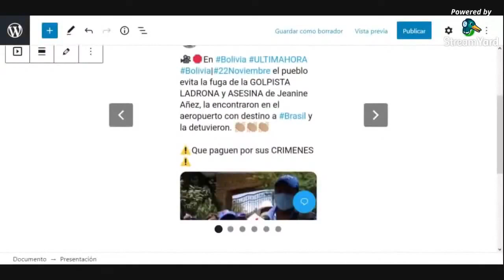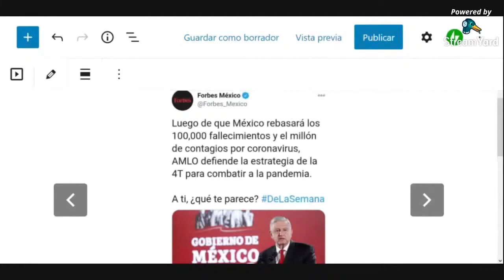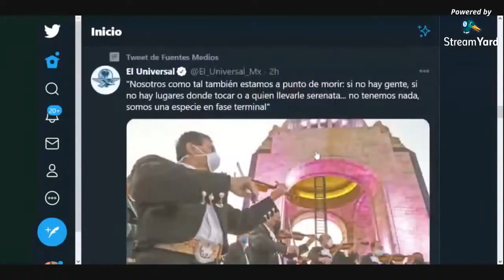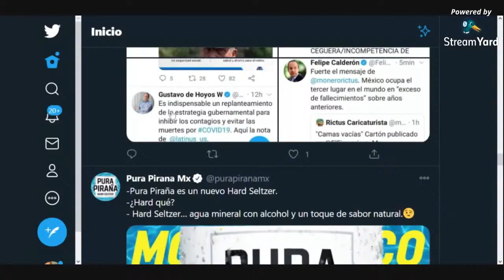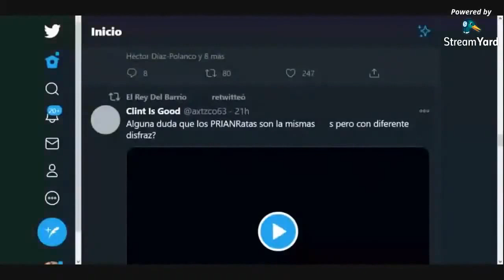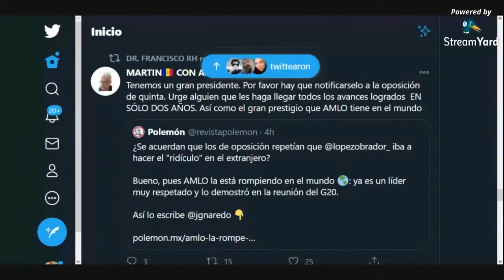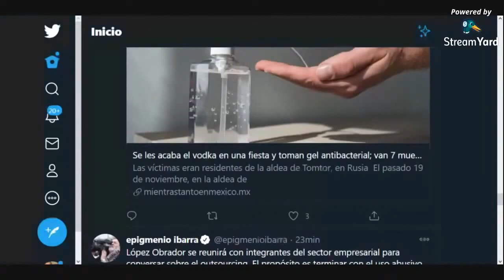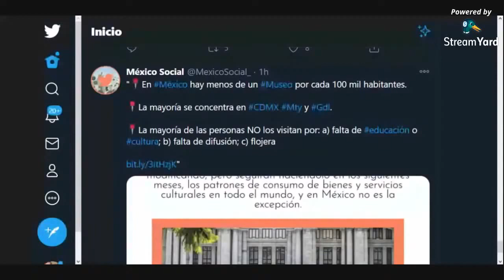Mexicanos Comentan La Suerte de Jeanine Áñez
¿Qué sucedió en el recuento de votos de las elecciones de Bolivia de 2019?

El informe preliminar de la OEA no aporta prueba alguna que pudiera resultar definitiva para demostrar el supuesto “fraude” al que aludió el secretario general, Luis Almagro, en la sesión del Consejo Permanente el 12 de noviembre.

Por el contrario, en lugar de atenerse a realizar una auditoría electoral técnicamente fundamentada, la OEA elaboró un informe cuestionable para inducir en la opinión pública una deducción falsa:

que el incremento de la brecha a favor de Evo Morales en el tramo final del conteo fuera ampliándose por causas fraudulentas y no por las características sociopolíticas y las dinámicas de comportamiento electoral que se dan entre el mundo rural y el urbano en Bolivia

Aqui las principales conclusiones:

Sobre el análisis de la interrupción del TREP (Transmisión de Resultados Electorales Preliminares)

El informe la OEA omite decir que, como señala el informe del CEPR, la práctica habitual, anunciada y acordada entre las partes con anterioridad al proceso electoral, incluía el compromiso de parte del Tribunal Supremo Electoral (TSE) de publicar datos preliminares obtenidos a partir del sistema de transmisión rápida TREP con una cantidad de actas verificadas del 80% del total

A las 19:40 horas del 20 de octubre, momento en que se detuvo la publicación de resultados, la carga de datos había alcanzado el 83,85% de las actas verificadas.

Tal como señala el mismo informe, este desempeño del TREP fue similar en los anteriores procesos electorales bolivianos[5]

Los gráficos del informe de la OEA sobre el sistema TREP no revelan nada excepto lo que ya sabíamos, esto es, que se interrumpió la carga de actas en el sistema con el 83,85% de las actas verificadas, y que luego se retomó

Mientras tanto, los gráficos sobre la ratio a favor/en contra de Morales sólo apuntalan una conclusión evidente:

que, en las zonas cargadas a última hora de la noche -las zonas rurales- los apoyos de Morales son muy superiores a los recibidos en las zonas cargadas a primera hora de la noche

El informe de la OEA también introduce afirmaciones arbitrarias, sin fundamento técnico, al usar el término “inusual” para caracterizar el comportamiento de las tendencias en la carga de datos:

En el último 5% del cómputo, 290.402 votos fueron contabilizados

De estos, Morales ganó 175.670, es decir un 60,5% de los votos, mientras Mesa obtuvo solamente 69.199 votos, es decir, un 23,8%

En otras palabras, en el último 5% de votación, Morales incrementa el promedio de votación en un 15% comparado con el 95% anterior”

No es “inusual” que Morales hubiera obtenido porcentajes de apoyo en torno al 60%, e incluso superiores, en algunas zonas del país, y principalmente en las zonas rurales de los dos departamentos que se cargaron últimos:

Cochabamba y Oruro. Véase al respecto los resultados de las elecciones de 2014, en las que en las localidades rurales el MAS obtuvo una media de 84% de los votos, o las elecciones de 2016 en las que el 71% votó por el Sí en el Referéndum

A partir de un ejercicio matemático riguroso resulta plenamente posible que la proyección de los resultados del TREP al 100% hubiera resultado en una diferencia a favor de Morales superior al 10%, lo cual se deriva del hecho de que las zonas de mayor peso electoral del MAS eran las que estaban menos avanzadas en el cómputo

Si el 16,15% de las actas que faltaban cargar al momento de detenerse el TREP, un tercio hubieran correspondido a áreas urbanas, tal como sostuvo el candidato Carlos Mesa, y dos tercios hubieran correspondido a voto rural, y con la hipótesis conservadora de que Morales hubiera obtenido un apoyo del 60% en estas zonas, el resultado final hubiera sido 47,3% vs. 36,4%, es decir, una diferencia de 10,9 puntos

Este resultado es consistente con el que finalmente se obtuvo del cómputo oficial

Se observan única y exclusivamente 333 de las actas (de 34.555), de las cuales 78 (un 0,22% del total) tendría irregularidades, las cuales no son una muestra aleatoria del total sino todo lo contrario:

constituyen una muestra sesgada por su selección

Tal como señala el informe:

“Para conformar esta muestra, se seleccionaron mesas en las que el MAS obtuvo el 99% de los votos y las mesas consecutivas, es decir, las del mismo centro de votación”

207.322 ciudadanos bolivianos participaron como jurados de votación en esta elección, a razón de seis por cada mesa electoral

Los Twitazos de La Semana con Martin Areyano y Elsita